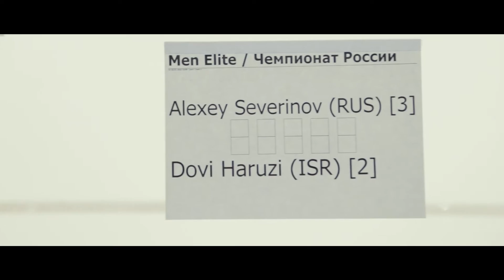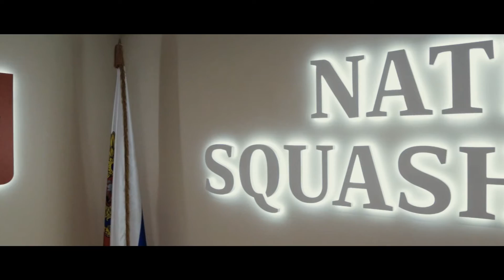Спасибо, что вы с нами! BCS Открытый Чемпионат России по сквошу 2016